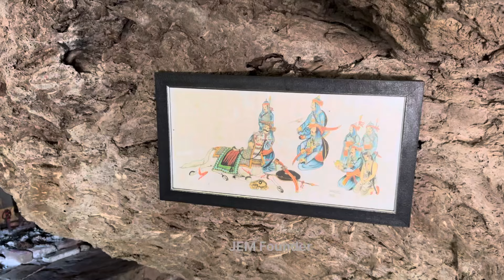Maharana Pratap spent most of his life inside this cave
मायरा की गुफा की ऐसी बाते जो कोई नहीं जानता वो रहस्य जो ऐसे खुले……..